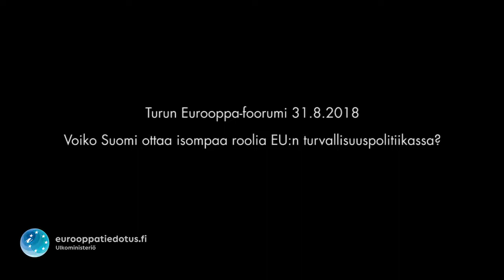Voiko Suomi ottaa isompaa roolia EU:n turvallisuuspolitiikassa?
Euroopan investointipankin varapääjohtaja, Suomen EU-suurlähettiläs Marja Rislakki sekä ulkopoliittisen instituutin ohjelmajohtaja Juha Jokela keskustelivat Euroopan unionista Eurooppafoorumissa 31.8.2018. Suomen rooli EU:n turvallisuuspolitiikassa nousi yleisökysymyksen kautta keskusteluun.

Paneelin järjestivät ulkoministeriön Eurooppatiedotus sekä Ulkopoliittinen instituutti.